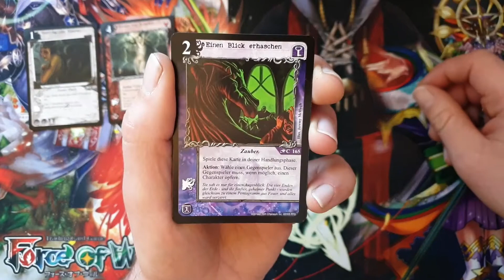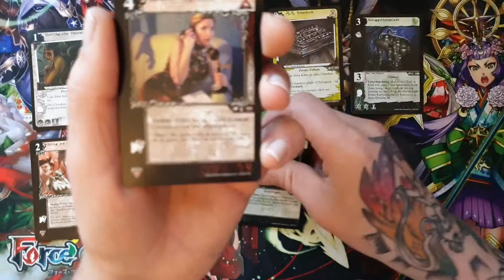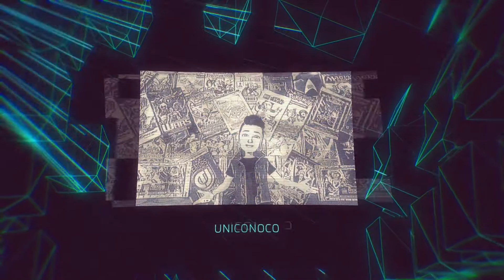Der tägliche Booster 02 - Call of Cthulhu - Unheimliche Schrecken [169]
⬇⬇ VIDEOINFORMATIONEN ⬇⬇

Jetzt könnt ihr gemeinsam mit mir eintauchen in die
unheimliche Welt von H.P. Lovecrafts Cthulhu Mythos!
Täglich wird ein Booster aus der Edition
"Unheimliche Schrecken" geöffnet.
Was für fremde und grausige Dinge mögen wir
aus den Packs ziehen?
Sei jetzt mit dabei!
Das Call of Cthulhu Sammelkartenspiel erschien
im Jahr 2005. Ein Boosterpack enthält 11 Spielkarten.

Viel Spaß 👍